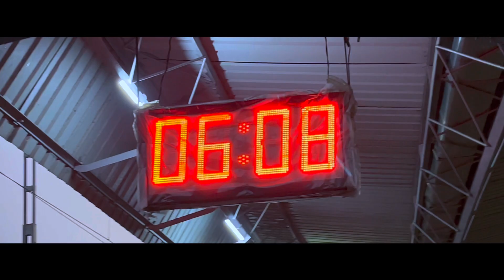KHIRAI | THE VALLEY OFFLOWERS | CINEMATIC TRAVEL VLOG | MOBILE VIDEOGRAPHY | SHOT ON IPHONE